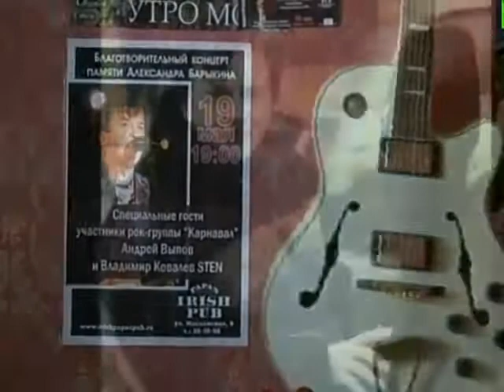Больше не встречу